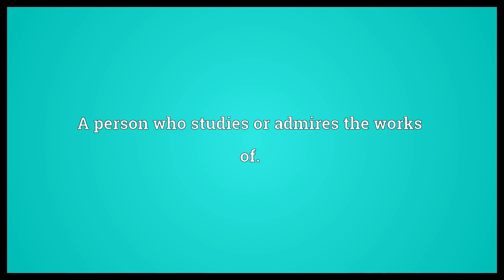Joycean Meaning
Video shows what Joycean means. A person who studies or admires the works of..  Joycean Meaning. How to pronounce, definition audio dictionary. How to say Joycean. Powered by MaryTTS, Wiktionary